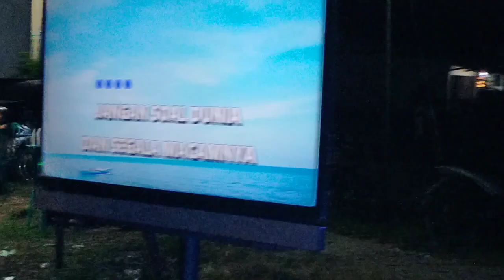DELLA UNYIL | RESESI DUNIA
Della unyil suara emas
Semoga viral